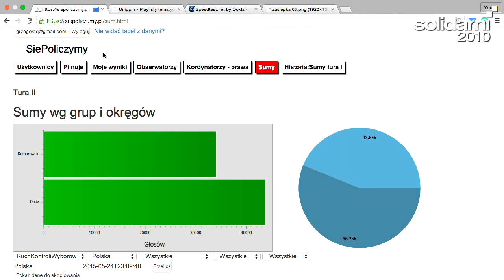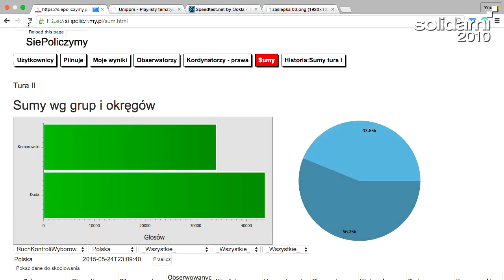STUDIO WYBORCZE RUCHU KONTROLI WYBORÓW 24.05.2015